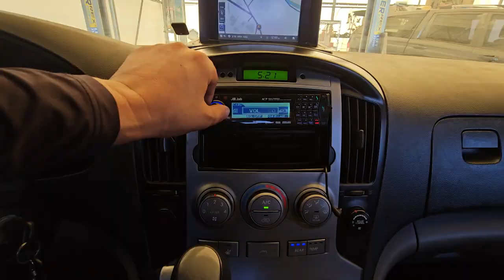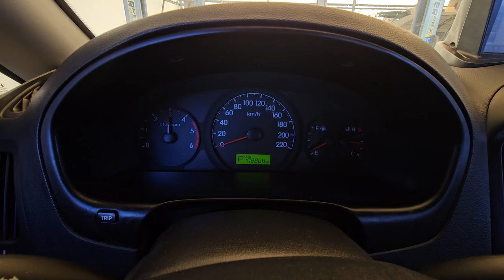2008 Hyundai G.starex used car export (8U057530) carwara, 카와라 스타렉스 수출